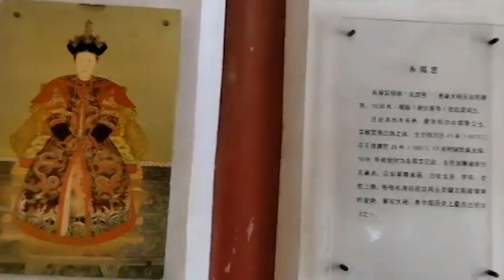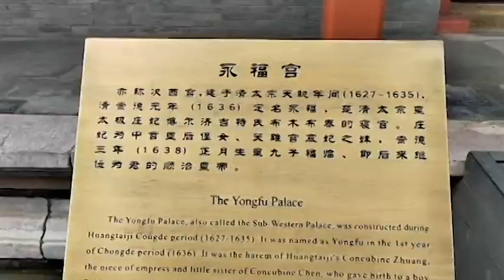皇太极突然驾崩的原因至今仍存在谜团@西瓜视频创作中心